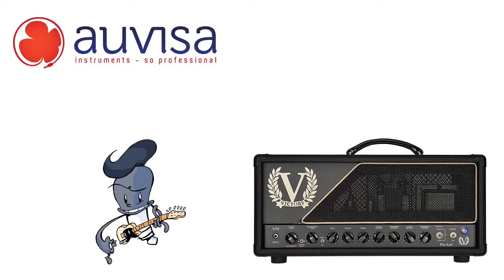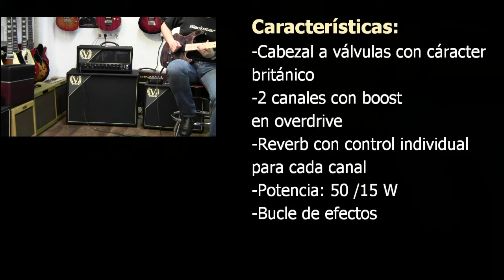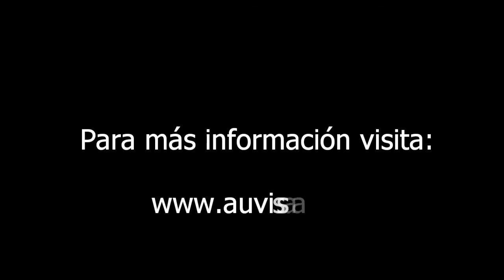Test de producto Auvisa - Amplificador Victory V50 The Earl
En este vídeo os mostramos las características del amplificador V50 The Earl de Victory Amps, un cabezal a válvulas fabricada a mano en el Reino Unido con un claro carácter británico. Para este vídeo hemos utilizado la guitarra Suhr M8, la pantalla Victory V212S, y el pedal de delay Empress Superdelay,